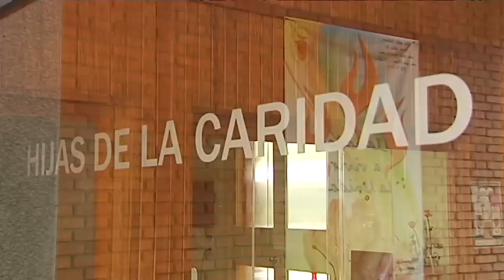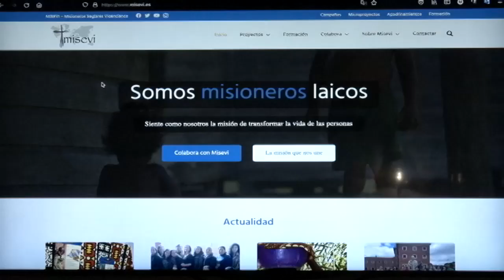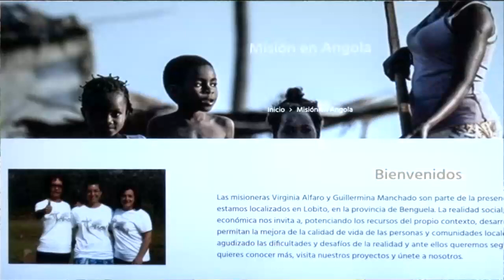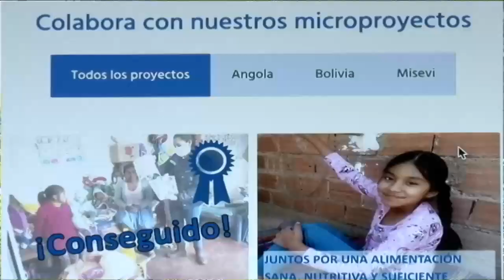Testigos Hoy: MISEVI Laicado Misionero Vicenciano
Breve reportaje sobre el laicado misionero vicenciano y MISEVI de la mano de Virginia Alfaro. Segmento de Programa @testigoshoy de @canalsur